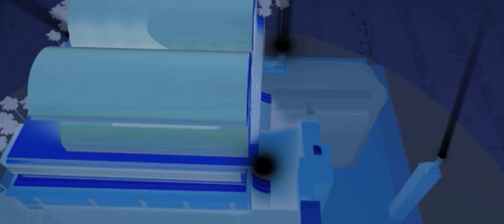20th Century fox G-major fluffy pants￼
The first time you have